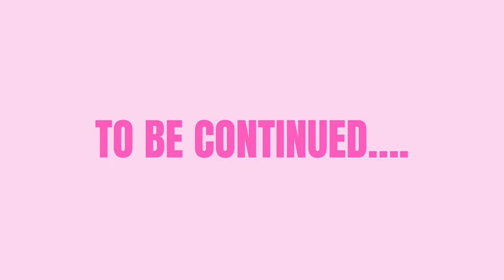RICH GIRL and MOM Becomes HOMELESS | Season 1 Ep 1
Hey Rich Gang,

Rich family becomes homeless after the mother loses her job and can no longer afford the rent. She later regrets being a shopaholic and never saving money.

JOIN THE RICH GANG NOW!

/msdolllhouse/